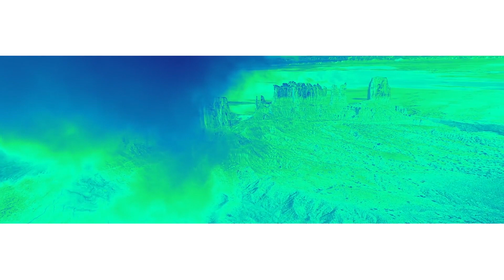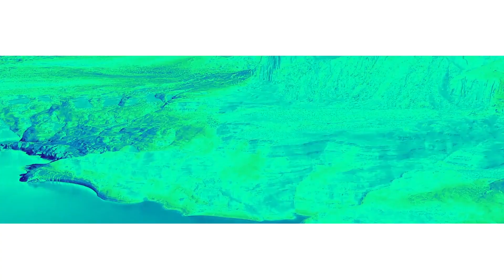Madeon & Porter Robinson - Something Comforting/ Dream Dream Dream (Mashup)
I'm here with a new thing of Porter + Madeon. Doing stuff from they is really hard because i'm very fussy with myself, and i always want to get the stems cleanest as possible to get the same sound of the original songs. Also i know ya'll love their songs so i want to make justices to both songs.

About the songs, well you know i'm a big fanboy of these two, Good Faith keep surprising me with latest releases, amazing as always, and Nurture seems pretty promesing, i already love it!

 It's been a year since my mashup of You're On/ Shelter/ All My Friends came out and it got a lot of love! So I hope this exceed your expectations, i'm doing my best for ya'll haha OMG! I'm excited for this... also for what's to come, but that's a secret for now

And yeah, i hope you like this mashup! Thanks for listen my stuff

Hope Out! 😘

Songs:
- Madeon - Dream Dream Dream
- Porter Robinson - Something Comforting

Extra Videos:
-  A SPECIAL ANNOUNCEMENT : GOOD FAITH - NOVEMBER 15
- Porter Robinson - Get Your Wish